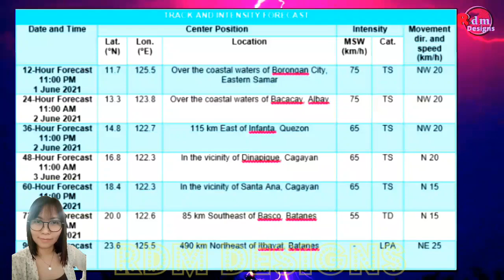as of 2pm June 1, 2021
TROPICAL CYCLONE BULLETIN NO. 12
Tropical Storm “DantePH” (CHOI-WAN)
Issued at 2:00 PM, 1 June 2021
Valid for broadcast until the next bulletin at 5:00 PM today

TROPICAL STORM “DantePH” IS NOW MOVING NORTH NORTHWESTWARD TOWARDS THE SOUTHERN PORTION OF EASTERN VISAYAS

Location of Center (1:00 PM)
The center of Tropical Storm “DANTE” (CHOI-WAN) was estimated based on all available data at 220 km East Northeast of Maasin City, Southern Leyte or 125 km East Southeast of Guiuan, Eastern Samar (10.6°N, 126.8°E)
Intensity
Maximum sustained winds of 75 km/h near the center, gustiness up to 90 km/h, and central pressure of 996 hPa
Present Movement
North Northwestward at 15 km/h
Extent of Tropical Cyclone Winds
Gale-force winds extend outward up to 100 km from the center.

TROPICAL CYCLONE WIND SIGNALS IN EFFECT
TCWS No. 2 (Damaging gale-force winds prevailing or expected within 24 hours)
LUZON
VISAYAS
Eastern Samar, Samar, Northern Samar, Biliran, Leyte, and Southern Leyte
MINDANAO
Dinagat Islands, Siargao and Bucas Grande Islands

TCWS No. 1 (Strong winds prevailing or expected within 36 hours)
LUZON
Quezon including Polillo Islands, Camarines Norte, the rest of Camarines Sur, Marinduque, and Romblon
VISAYAS
MINDANAO
The rest of Surigao del Norte, Surigao del Sur, Agusan del Norte, Agusan del Sur, and the northeastern portion of Misamis Oriental (Magsaysay, Gingoog City, Talisayan, Balingoan, Medina), and Camiguin

HAZARDS AFFECTING COASTAL WATERS
• In the next 24 hours, rough to very rough seas will be experienced over the seaboards of areas where TCWS #2 is in effect, and the eastern seaboard of Caraga (2.5 to 4.5 m). Sea travel is risky for small seacrafts over these waters. Mariners without the proper experience should immediately seek safe harbor.
• Moderate to rough seas (1.2 to 3.0 m) are also expected over the eastern seaboard of Davao Oriental and the remaining seaboards of areas where TCWS #1 is in effect. Mariners of small seacrafts are advised to take precautionary measures when venturing out to sea. Inexperienced mariners should avoid navigating in these conditions.

TRACK AND INTENSITY OUTLOOK
• “DANTE” will continue moving generally west northwestward or northwestward until tomorrow evening. On the forecast track, the center of the tropical storm is forecast to make its initial landfall over Eastern Samar or Leyte between tonight or tomorrow early morning. This tropical storm is forecast to maintain its strength prior to landfall. “DANTE” may weaken into a tropical depression on Friday and to Low Pressure Area on Saturday.